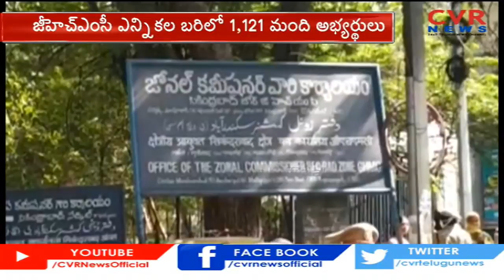జీహెచ్ఎంసీ ఎన్నికల బరిలో 1, 121 మంది అభ్యర్థులు | CVR NEWS